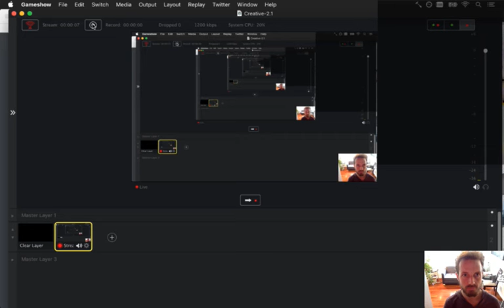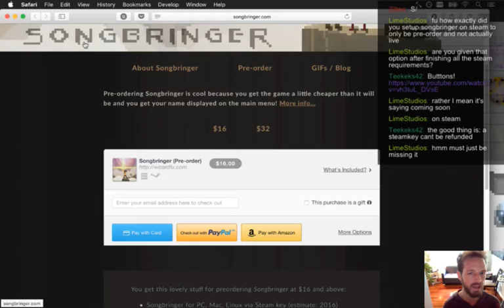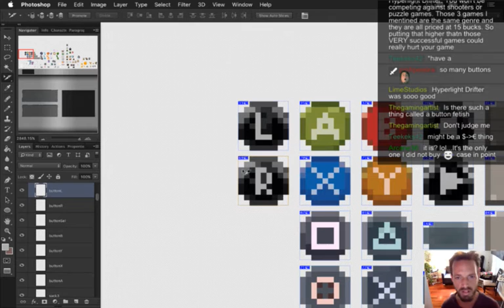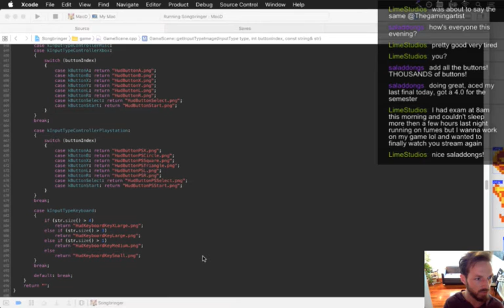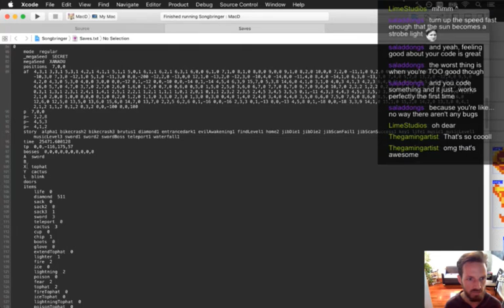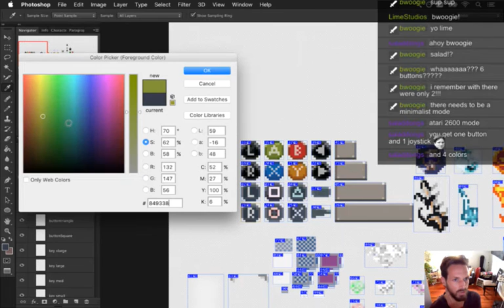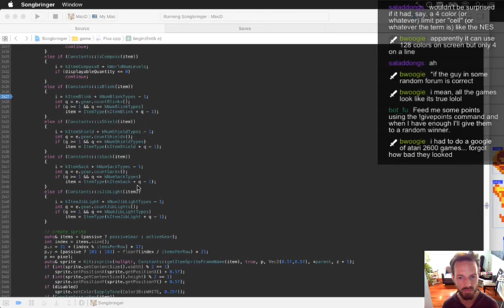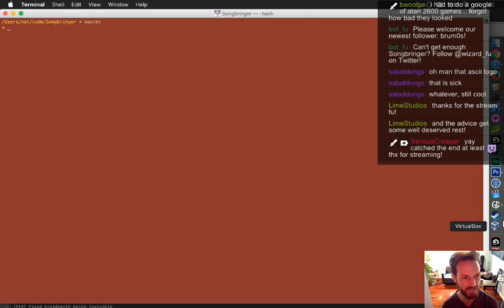Songbringer Day 359 - More Buttons!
Today: adding two more equippable buttons for a total of six. The playlist for this series